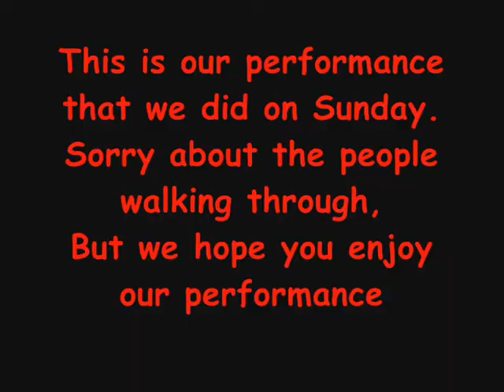YoungDivasEnt 5th june performance:)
This is our performance that we did on Sunday.
We apologise again for all the people walking through
Hope u still enjoy it
Follow us at: @lilbabyleenz @iamSTUNNAH @Lilmisspaola @BabieeTracey @Joannabbz